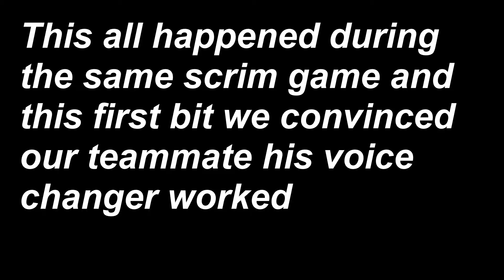The Funniest/Most Insane Fortnite Scrim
Funny Insane Fortnite Scrim

ps5 controller sensitivity fortnite,
best linear settings season 5,